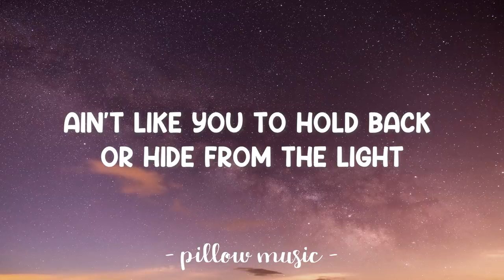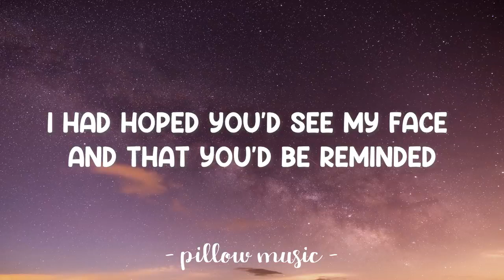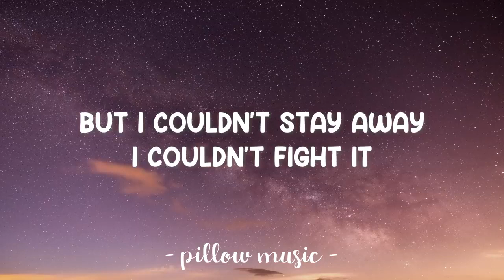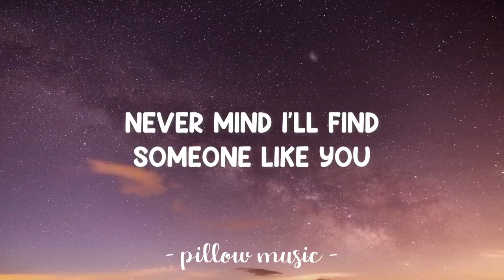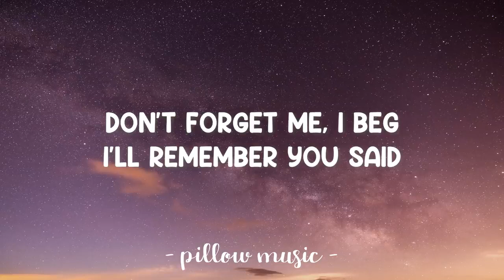Someone Like You - Adele (Lyrics) 🎵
Lyrics video for "Someone Like You" by Adele.